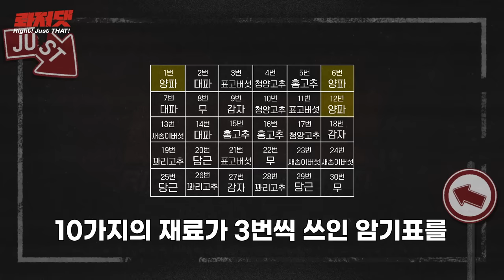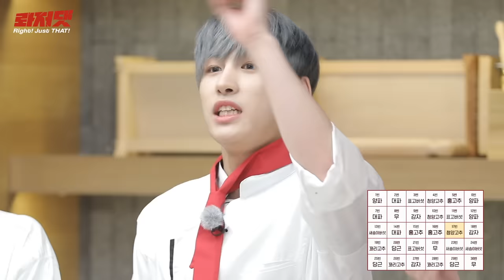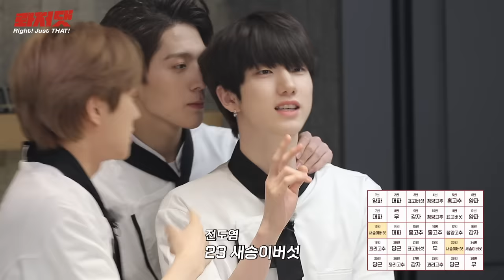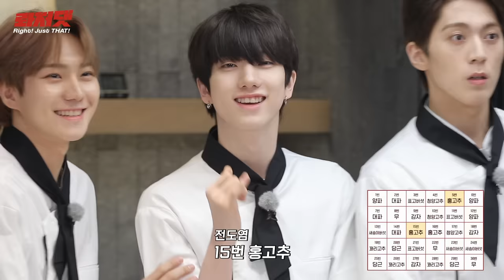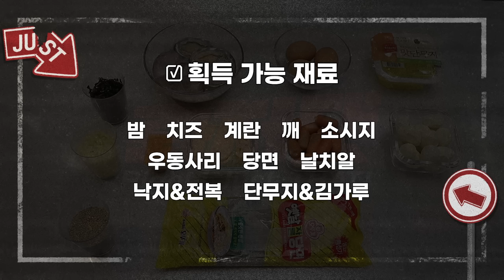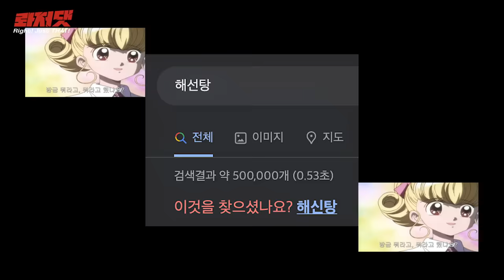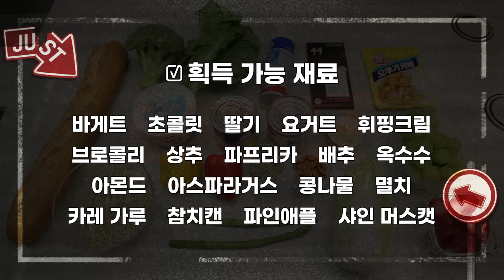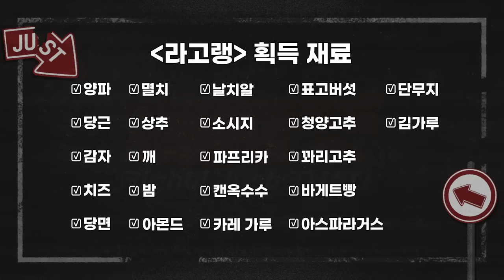[Right! Just THAT!] 롸저댓 EP.3 미미(美味)를 찾아서 #1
*Subtitle: KOR, ENG, JPN, CHN

*롸저댓(Right! Just THAT!) Behind 구매하기